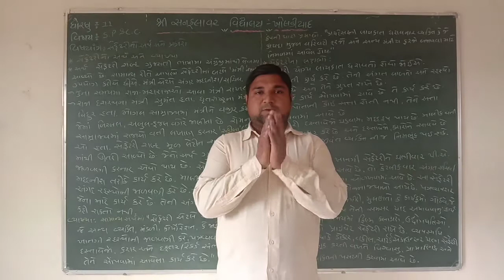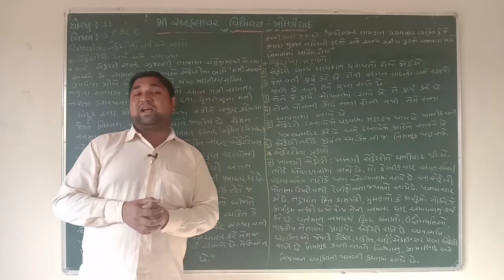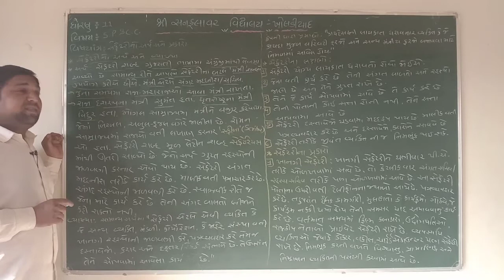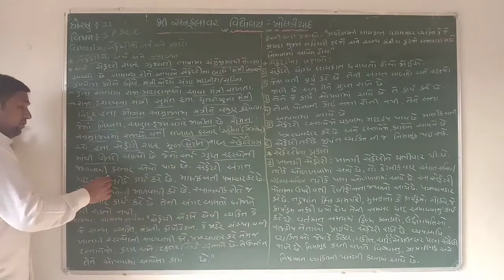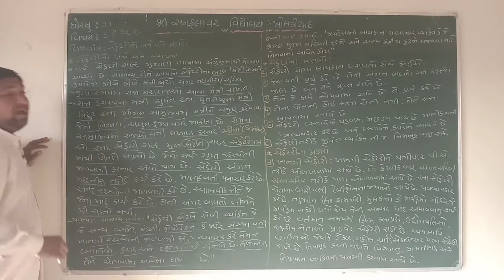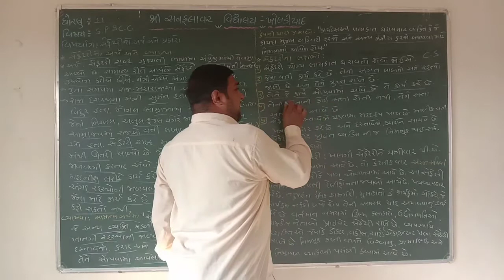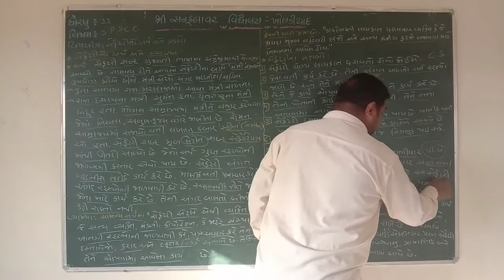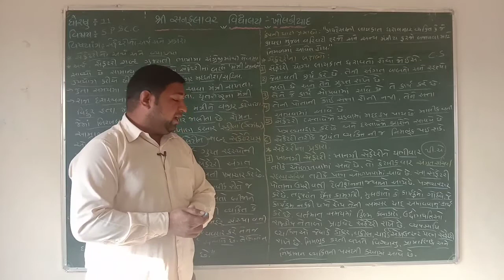ધોરણ-૧૧ | એસ.પી.& સી.સી.| સેક્રેટરીનો અર્થ અને પ્રકારો, પાર્ટ-૧